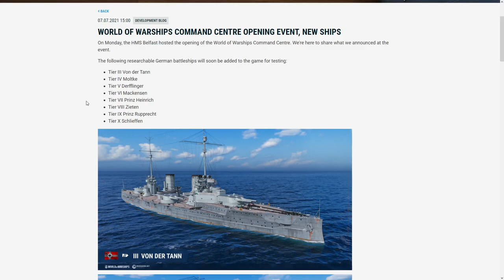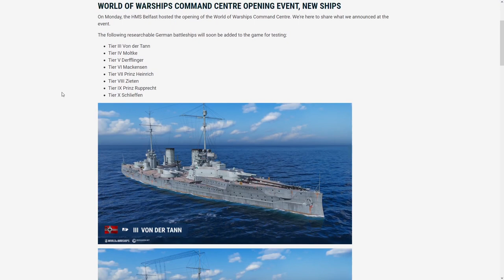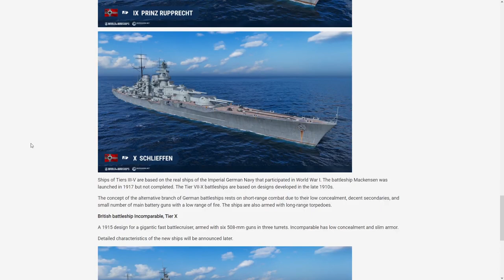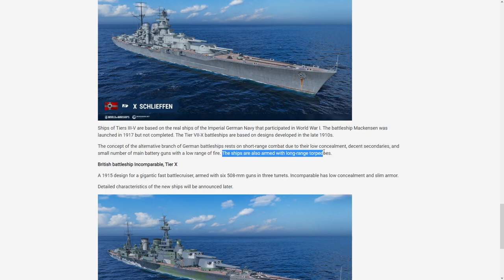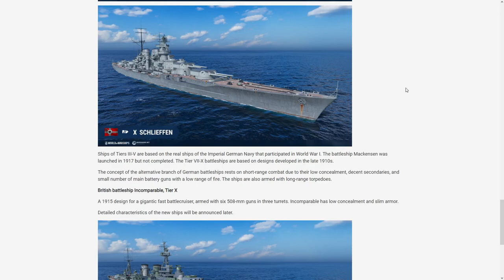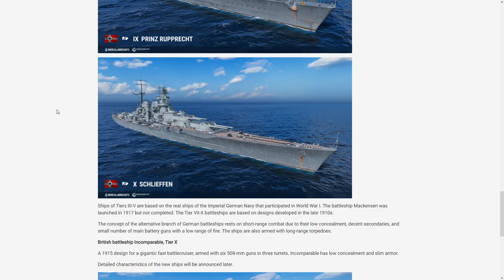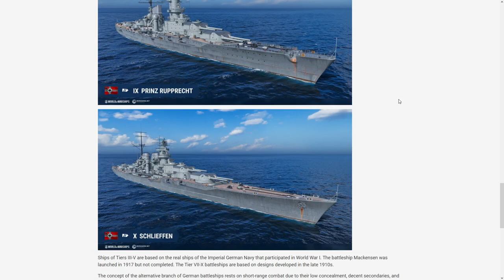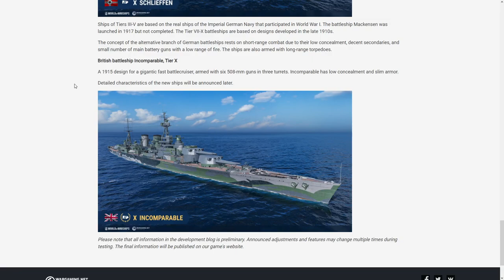World Of Warships - NEWS - Nowe niemieckie pancerniki